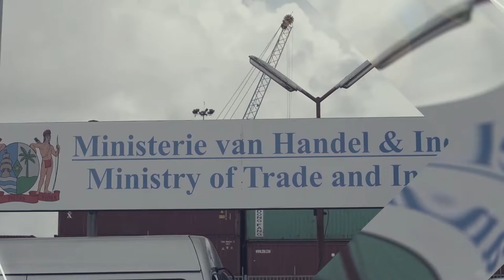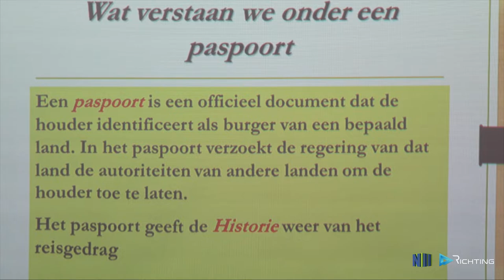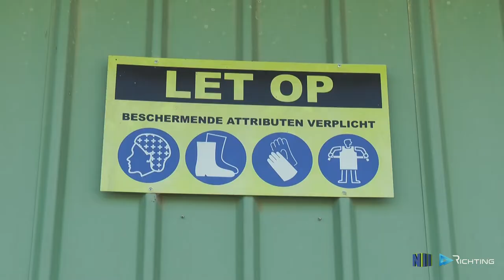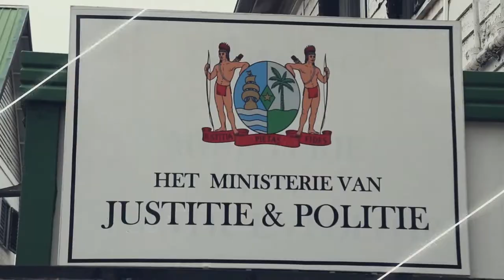RICHTING AFL 81